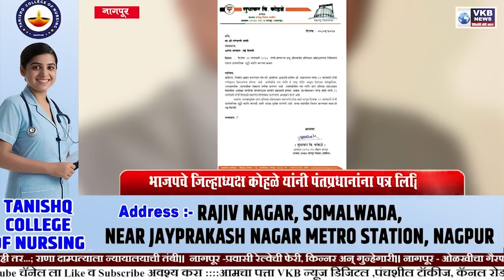BJP NEWS || 22 जानेवारीला सार्वजनिक सुट्टी जाहीर करण्याची मागणी